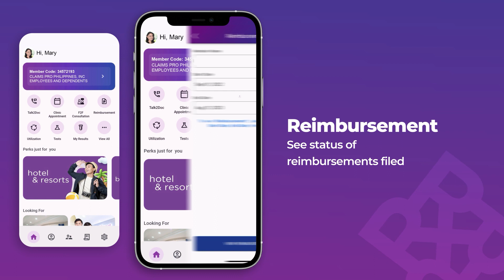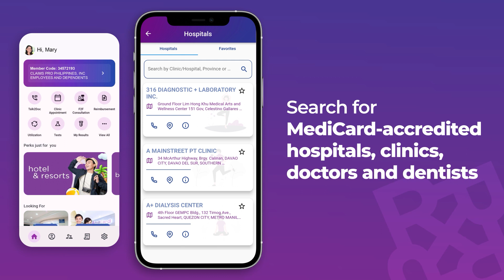MediCard GO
All your healthcare needs in just one ultimate, easy-to-use app!